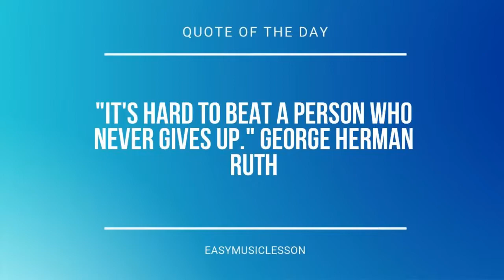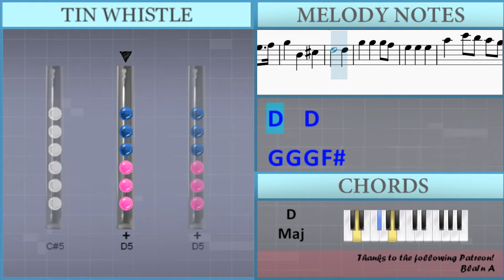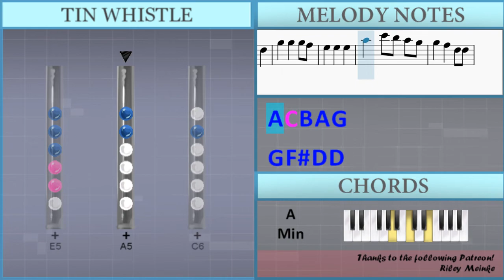How to play Star Spangled Banner by John Stafford Smith on Tin Whistle (Tutorial)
Comment and let us know how the videos have helped you. It keeps us going! :)The easiest way to learn how to play Star Spangled Banner by John Stafford Smith on the tin whistle. It's a tin whistle tutorial for Star Spangled Banner by John Stafford Smith.

EasyTinWhistleLesson teaches you to play the your favorite instrument, through easy and simple animation so that you too can learn how to play Star Spangled Banner by John Stafford Smith on the tin whistle easily. A tin whistle tutorial with visual animation graphic.

Lettered notation:
D5 B4 G4 B4 D5
G5   B5 A5
G5 B4 Db5
B4 G4 D5 B4
G5 B4 Db5
C6   C6
G5 B4 Db5
D5   D5
G5 G5 G5 Gb5
E5 E5 E5
A5 C6 B5 A5 G5
G5 Gb5 D5 D5
G5